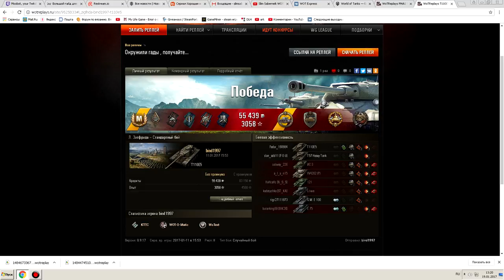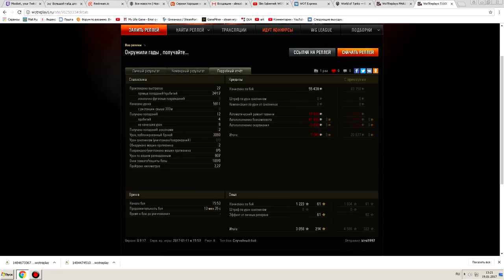T110E5 Окружили. Медаль Колобанова WOT, Мастер Т110Е5 World of Tanks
T110E5 Окружили. Медаль Колобанова WOT, Мастер Т110Е5
. В этом же выпуске бой от bind1997 Медаль Колобанова на T110E5. Медаль Колобанова WOT, Мастер Т110Е5
Бро поддержи Slima Лайком и поделись этим видео с друзьями!

(Переходи по ссылке и скачивай World of Tanks).

World of tanks wot Канал Слима WOTNETOT выполнение ЛБЗ, видео по арт САУ, обзоры танков, арта гайды, стримы, новости и прочие фан видео на различной технике мира танков World OF Tanks

Поддержать Автора
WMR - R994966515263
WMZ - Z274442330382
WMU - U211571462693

Thank you very much for your attention!